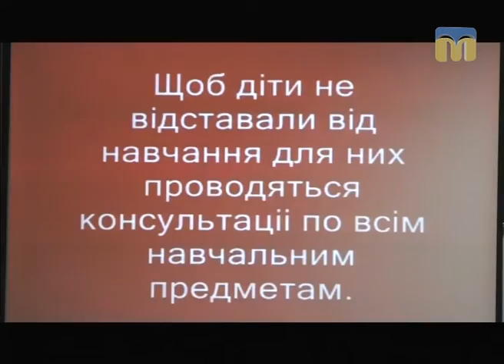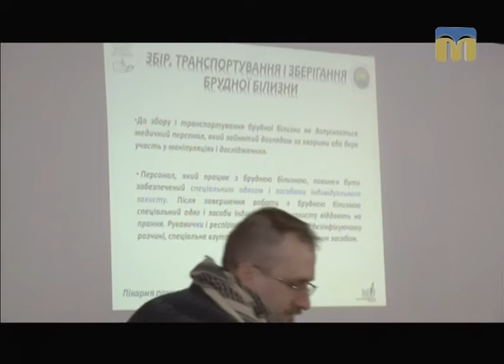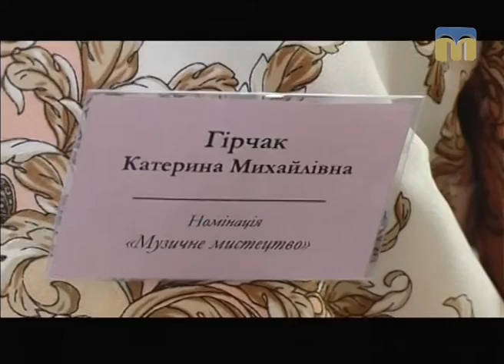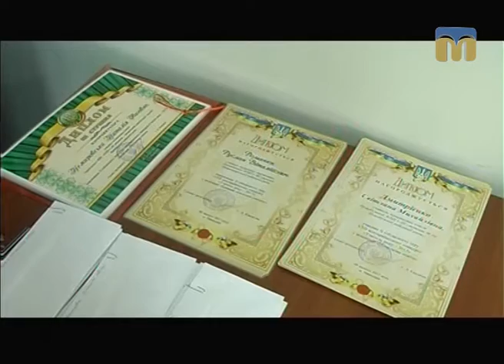Телевізійні новини Миколаївщини – 09.02.2017